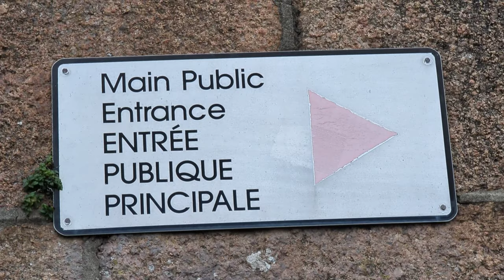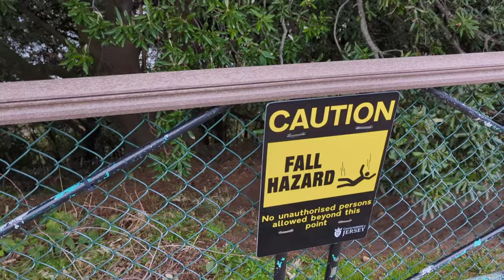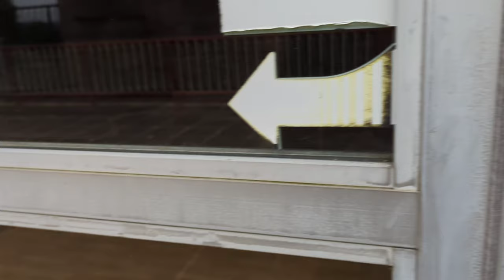पहाड UK Jersy मे// Fort Regent Jersy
Hill in UK Jersy // Fort Regent in UK Jersy ‎@djmamti1974